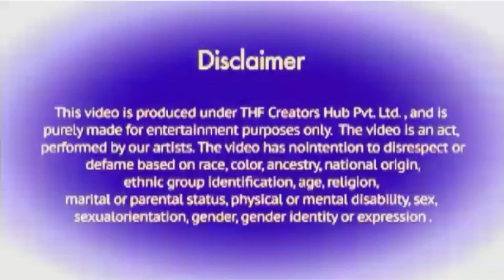KGF 2 V's prithvi Raj,Evening Box office Collection,50daykgf2, YashSanjay,Akshaykumar@ Review Bazar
@filmyindian @abhikareview @filmy Vani